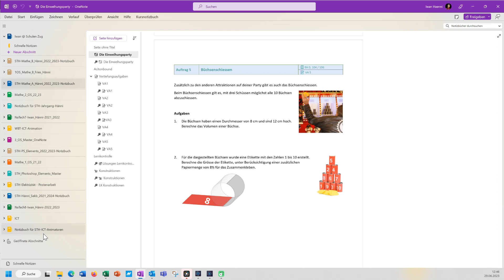OneNote Registerkartenlayout ändern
Hier zeige ich dir, wie du das Registerkartenlayout im OneNote für Desktop ändern kannst. So dass die Ansicht, wie in der Windows OneNote 10 App dargestellt wird.